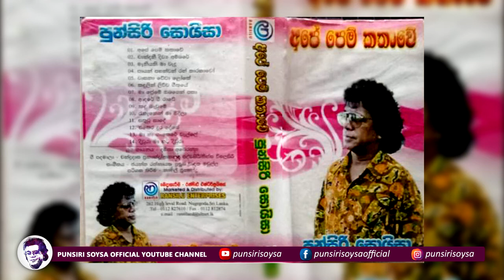10 Rehenen Ma Midila (රැහැනෙන් මා මිදිලා) Ape Pem Kathawe Album | Punsiri Soysa